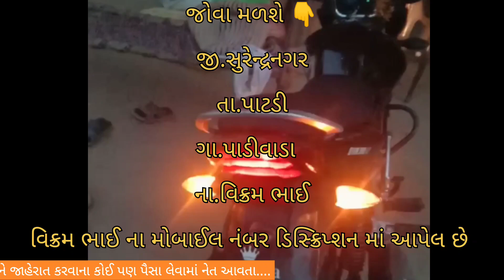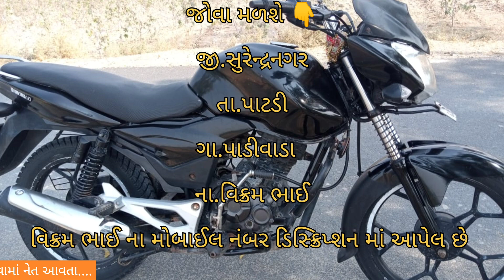Bjaj discover || બાઈક વેચવાનું છે || વિક્રમ ભાઈ મો📱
જી.સુરેન્દ્રનગર

        તા.પાટડી

    ગા.પાડીવાડા

 ના.વિક્રમ ભાઈ

મોબાઈલ નં.7990522883

        Instagram.com/vehicle_update_with_rk

Eicher Tractar
Car le vesh
Traler.
Vehicle update with RK
Farmtrac Tractar

juni car levesh
juna tractor